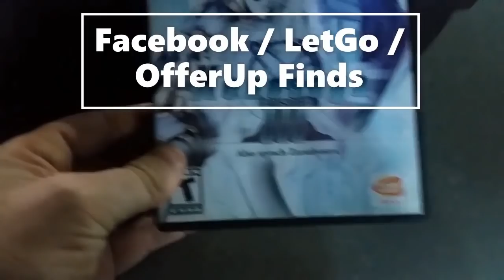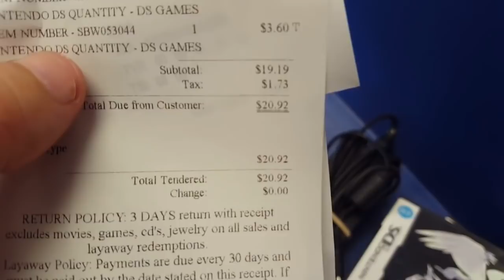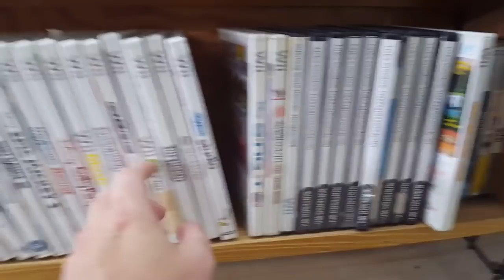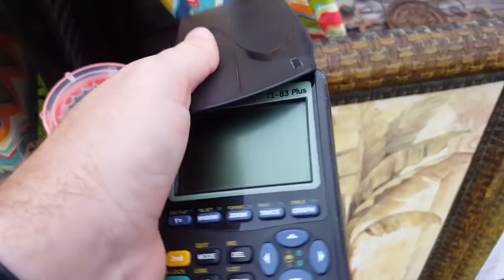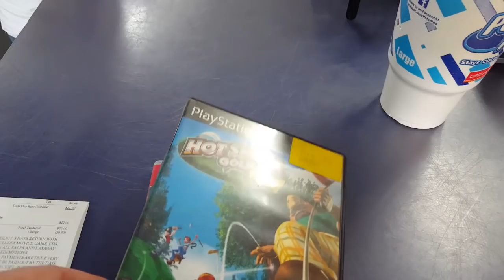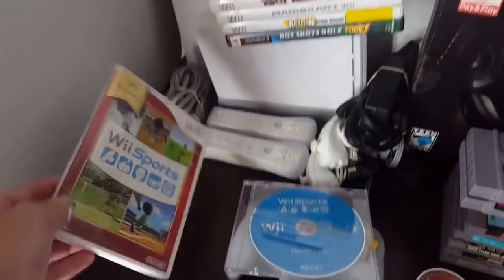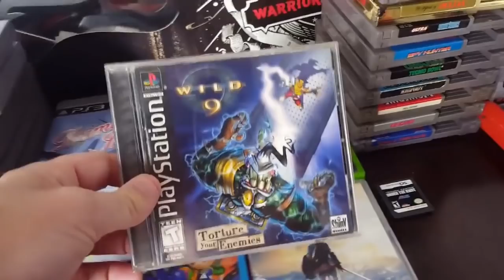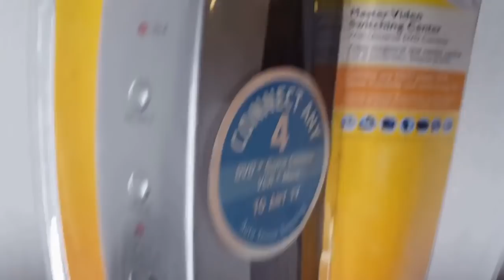Live Video Game Hunting Ep. 60 - CHEAP RETRO GAMES!!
My eBay Store: